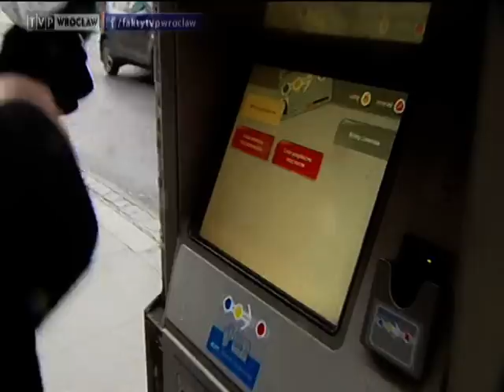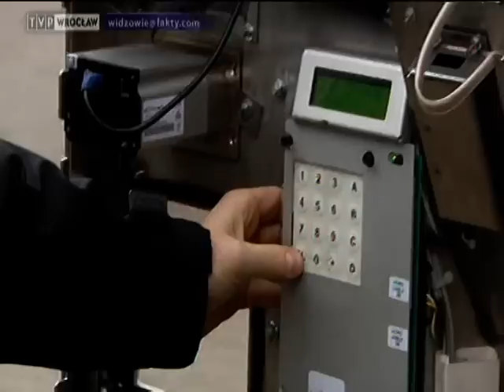Zepsute biletomaty, „Fakty" 10.01.2013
Co trzeci wrocławski biletomat w autobusach i tramwajach miał awarię i wymagał interwencji serwisantów. Automaty najczęściej psują złodzieje licząc na szybki łup. Problemy mają przez to zwykli pasażerowie, którzy często od biletomatów zamiast z biletem odchodzą z kwitkiem.